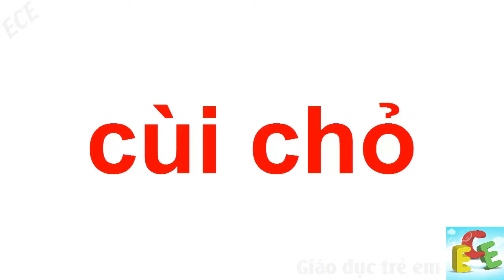Bé học tiếng Việt: dạy trẻ tập nói sớm các bộ phận trên cơ thể người | Giáo dục trẻ em ECE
Giáo dục trẻ em là kênh tổng hợp các học liệu và chia sẻ các nội dung về giáo dục sớm cho trẻ theo Phương pháp Giáo dục sớm của Glenn Doman.
Những bài thơ thơ hay mẹ đọc cho bé thiếu nhi nghe

Nội dung này thích hợp nhất cho các bé từ 0 – 6 tuổi. Với các bé dưới 3 tuổi, việc áp dụng rất dễ dàng, sẽ khó thực hiện hơn ở bé từ 3- 6 tuổi, vì vậy lời khuyên dành cho các mẹ là hãy cho con xem càng sớm càng tốt.
Lợi ích của việc bé biết đọc sớm: Bé đọc sớm sẽ tự biết bảo vệ mình khi gặp các tình huống nguy hiểm như: Bé tránh xa các biển báo có điện. Bé tránh xa các biển báo nguy hiểm khác như ao hồ, đường sắt,..
Đến với kênh, các con sẽ được học đọc, tập nói sớm, học Toán, tìm hiểu về thế giới xung quanh theo phương pháp GDS Glenn Doman bằng Tiếng Anh và Tiếng Việt. (Đây là phương pháp tổng hợp đa giác quan nhưng Ở đây chủ yếu mình làm các học liệu cho con theo PP tráo thẻ. Tốc độ tráo thẻ theo PP này là 0.5-1s/ 1 hình và tốt nhất là xen kẽ hình và chữ để con học được cả hai. Các mẹ có thể tìm bộ sách GDS 5 quyển của Glenn Doman để tìm hiểu thêm nhé)
Ngoài ra mình cũng rất mong muốn con phát triển kỹ năng sống, cũng như thuộc các bài đồng dao, bài thơ ngắn, các câu chuyện dễ thuộc mang tính giáo dục cao nên mình cũng sẽ tập hợp và xây dựng thành các học liệu hữu ích cho con.
Các con nhớ theo dõi kênh GIÁO DỤC TRẺ EM  để nhận thêm nhiều video hữu ích.
Từ khóa giúp các mẹ tìm kiếm kênh nhanh nhất: day be tap noi, hoc doc tieng anh, chu cai tieng viet, tap doc, doc ten con vat, nhan biet the gioi xung quanh, cac con vat, do vat, hinh anh, mau sac, tieng keu dong vat, ky nang song mam non, tho cho be, tho thieu nhi…

© Bản quyền thuộc về ECE Channel
© Copyright by ECE Channel ☞ Do not Reup